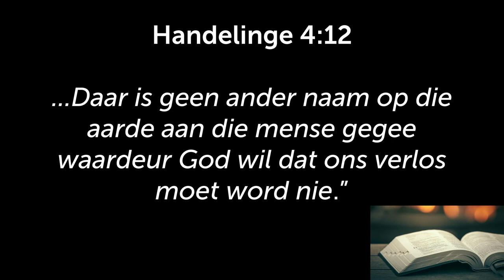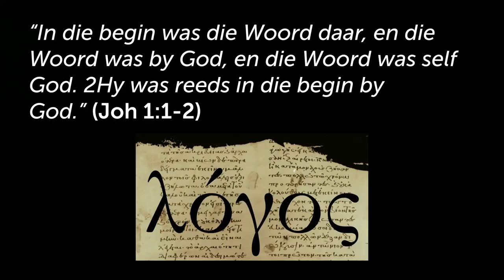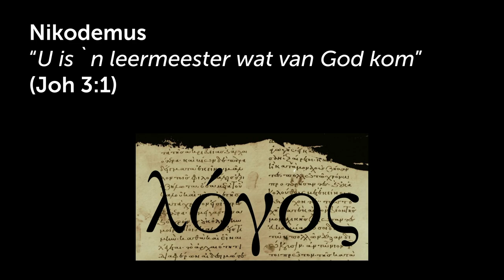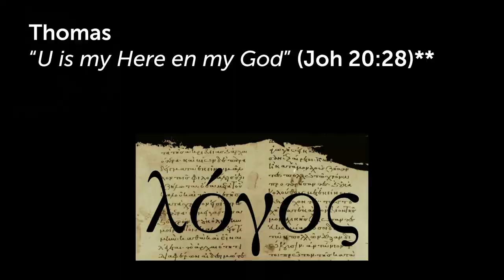Was Jesus se volgers oortuig dat Hy God is?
Hierdie is 'n uitknipsel van die preek: Is Christenskap die enigste en ware geloof? [Getemperde Geloof- Deel 2]